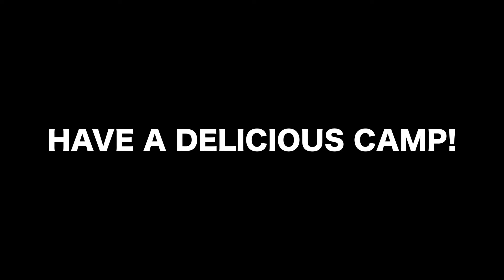初心者でも超簡単！スキレットで作るキャンプ飯レシピ5選【スペアリブからマシュマロまで】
こんばんは、ソトレシピです。

今回は、初心者でもできるスキレットで作るキャンプ飯5選をご紹介！
ソトレシピがキャンプ飯の監修をしているTBSドラマ「ファイトソング」２話にて、菊池風磨さん（Sexy Zone）演じる慎吾が作った「慎吾特製ほわほわフルーツマシュマロ焼き」の作り方も動画でご紹介。

ソトレシピ厳選のアイデア満載レシピをぜひ参考にしてください。

‹目次›
0:22 ステーキの簡単な焼き方

2:20 お手軽シーフードパエリア

4:10 鶏もも肉と野菜のアヒージョ

5:48 スペアリブのオレンジ煮

7:42 ほわほわフルーツマシュマロ焼き

▼関連記事
スキレットの簡単レシピ20選！おいしく料理を作る3つのコツも紹介

▼ソトレシピのキャンプ道具ブランド「ソトレシピプロダクツ」

▼WEBメディア・各種SNS